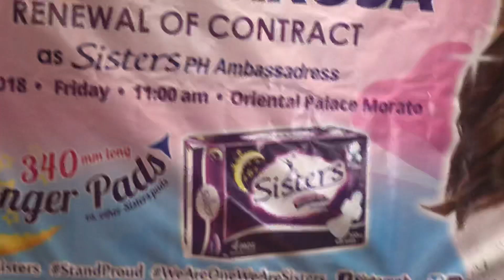LIZA SOBERANO NAUNAHAN NI MYRTLE SA DARNA